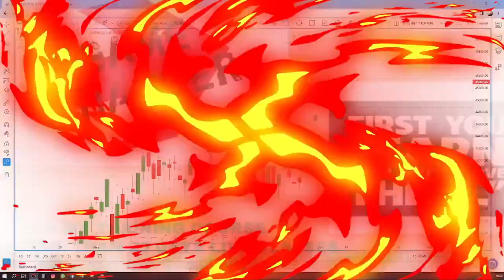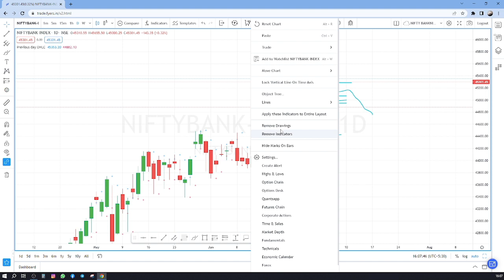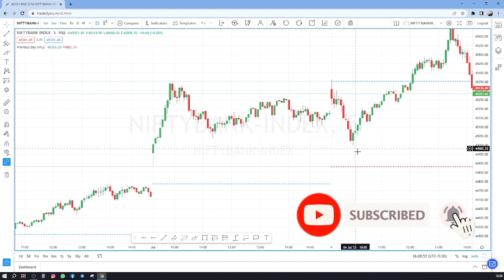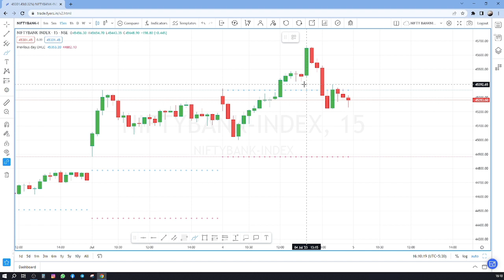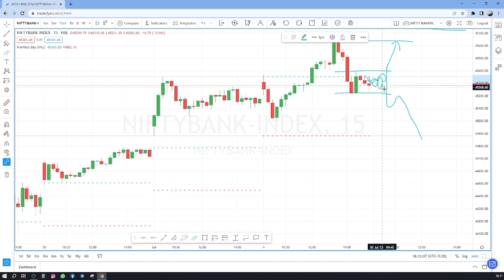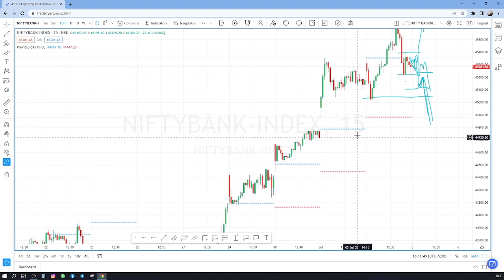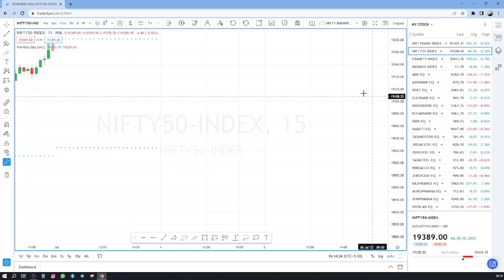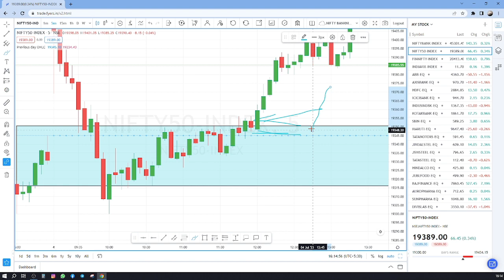Banknifty tomorrow trade plan for 5.07.23 | priceaction Entry Plan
TradingView Tutorial-

 • TradingView Tutor...
SHORT SELLING-

 • What is Short Sel...

 • BASIC OF SHARE MA...

 Support & Resistance -

 • What is Support a...

stockmarket- 100.00%
stocks- 46.42%
investing- 36.77%
trading- 31.86%
forex- 25.16%
money- 30.15%
entrepreneur- 21.69%